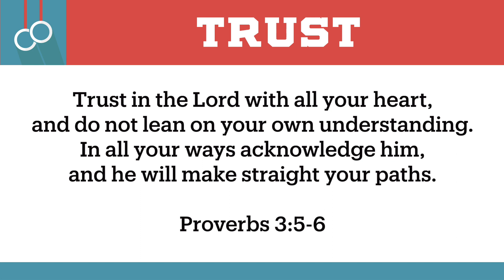Training Camp Week 3: PeeWees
As we learn about trusting in the Lord, we will talk about Proverbs 3:5-6.

We can trust God because He sent his son to die for our sins, He forgives us, and He loves us.